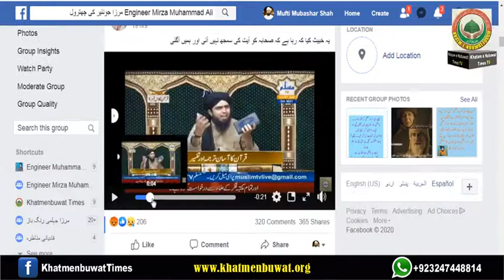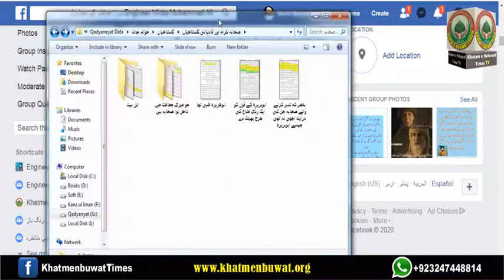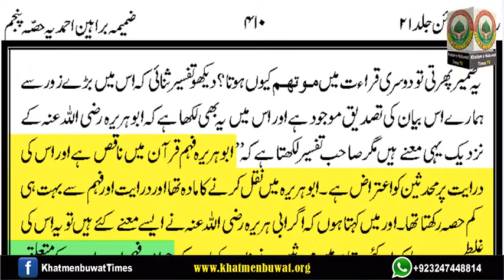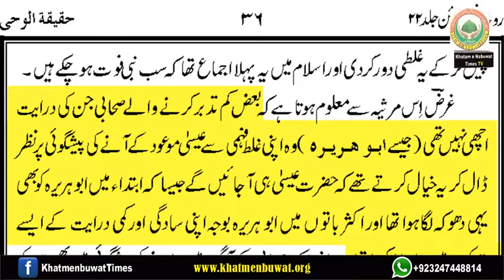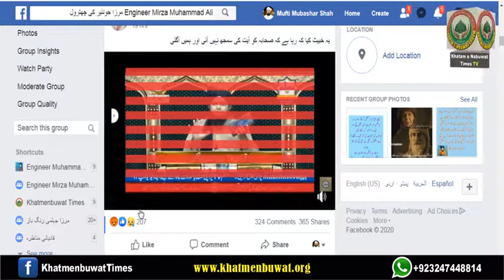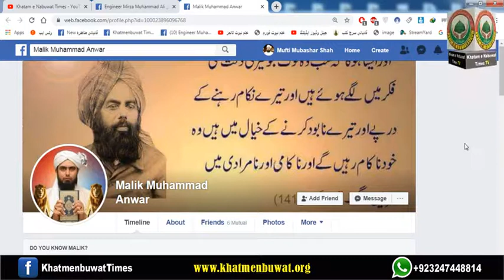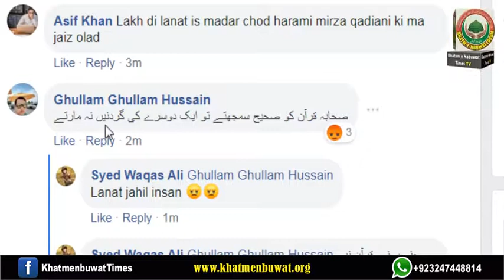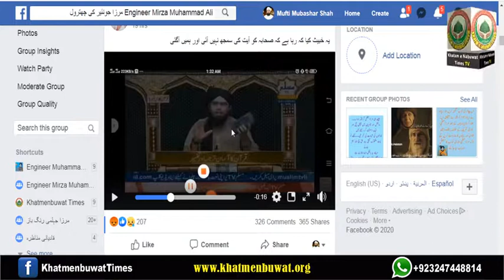Mirza Muhammad Ali jehlami qadyani